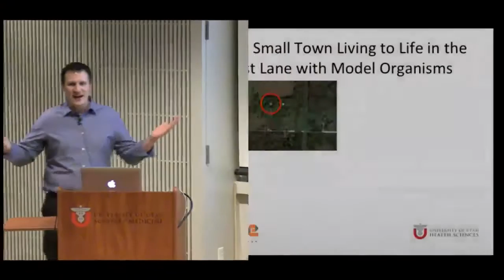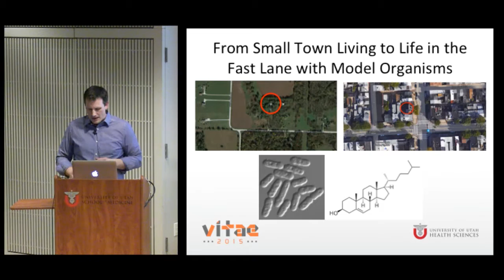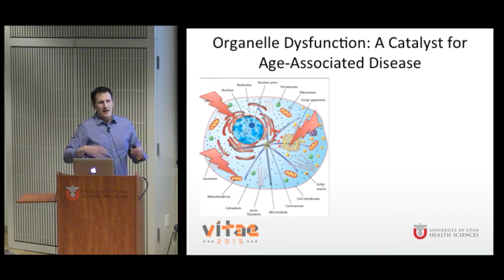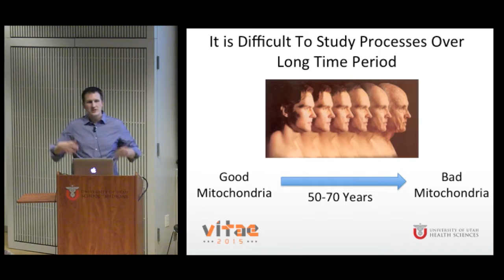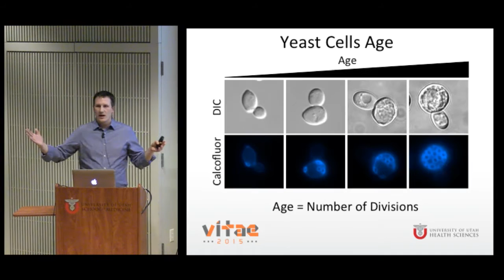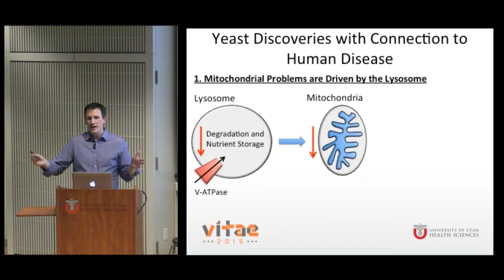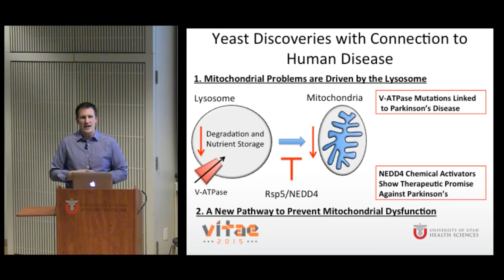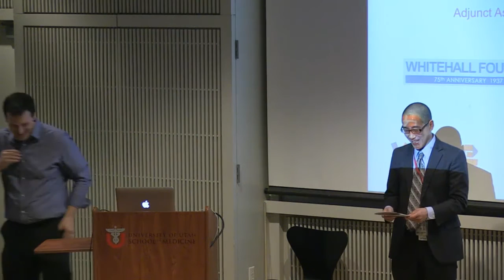Using Yeast to Unlock the Secrets of Aging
Biochemist Adam Hughes discusses his research into aging as part of the 2015 Vitae series.